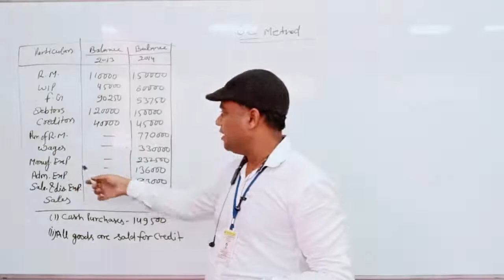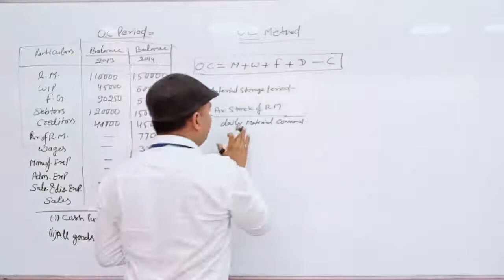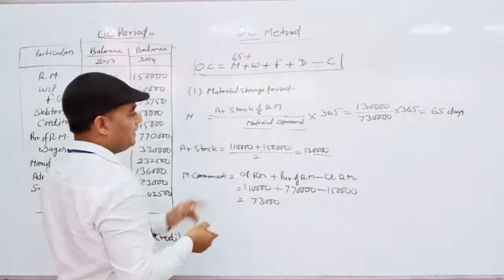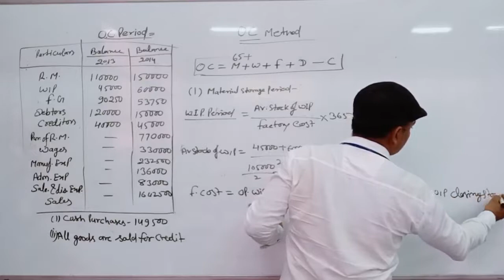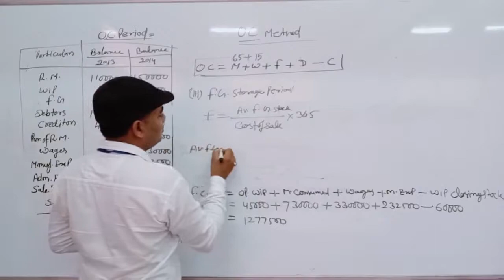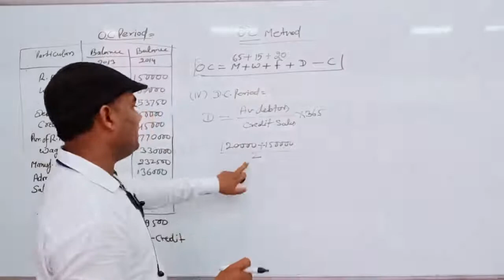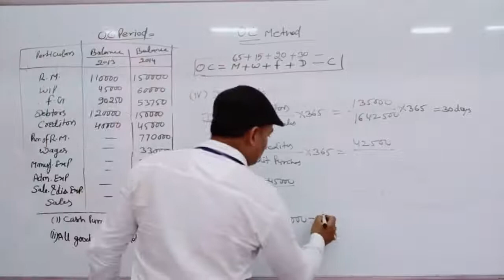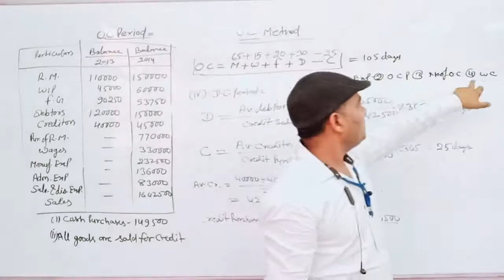Working Capital Management { Numerical Questions of Operating Cycle method } By A.K.Nayak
Qualification: MSc. MPhil, Ph.D Chemistry
Experience: Teaching and Research-16 Years
Course: Science, Arts and Commerce